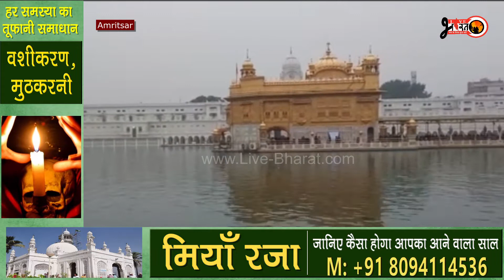ਸੱਚਖੰਡ ਸ੍ਰੀ ਹਰਿਮੰਦਰ ਸਾਹਿਬ ਵਿਖੇ ਮਨਾਇਆ ਗਿਆ ਮਾਘੀ ਦਾ ਪਵਿੱਤਰ ਦਿਹਾਡ਼ਾ